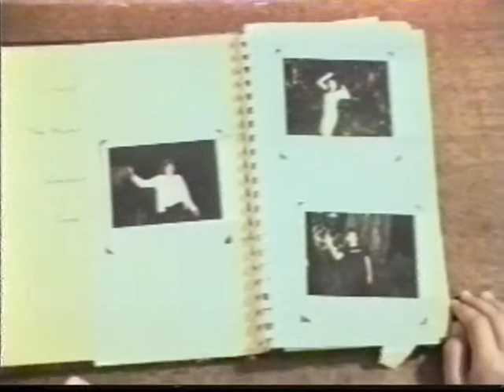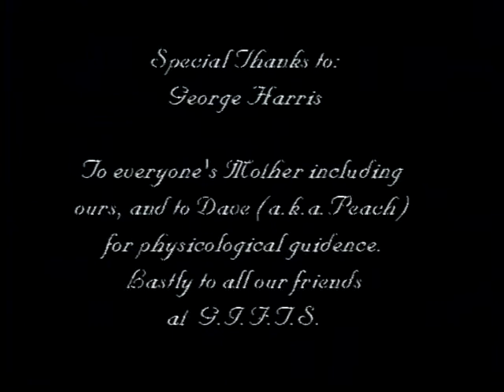Family Values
Produced at the Gulf Islands Film and Television School during the Youth Media Intensive Program (Aug. 22 - Aug. 28, 1999) by Vanessa Jones, Darcy Nickerson and Meagan Cooper.

A story of recurring suicide from
mother to daughter, generation
after generation, of a dream that
tells the cliff jumping story.